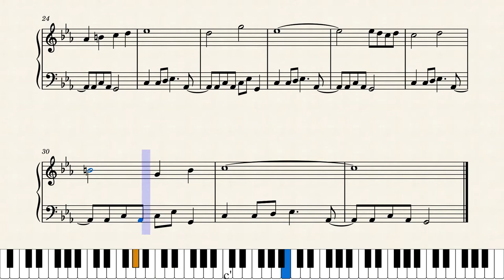Obey Me! - Menu Theme Piano (Sheet music in desc)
From the game "Obey Me!" in the main menu. Any feedback or suggestions for new arrangements are welcome.